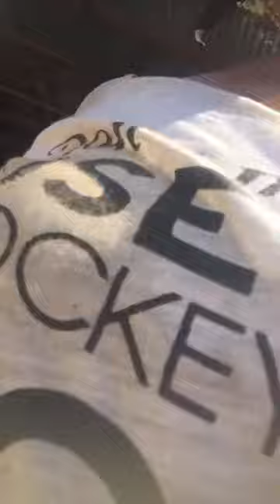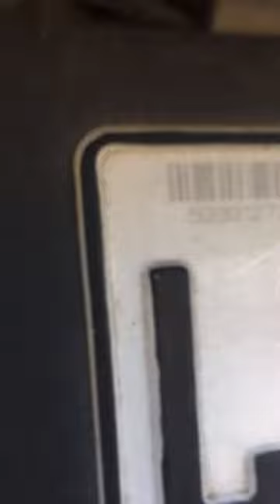Saturdate quicklive junkshop